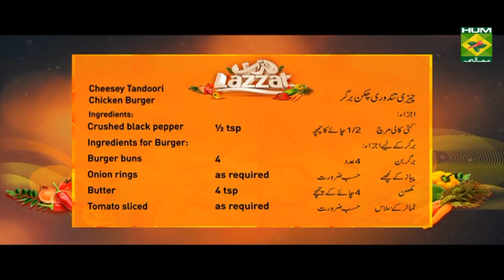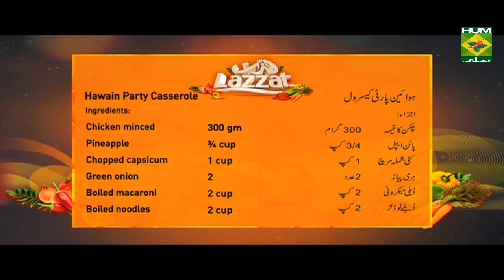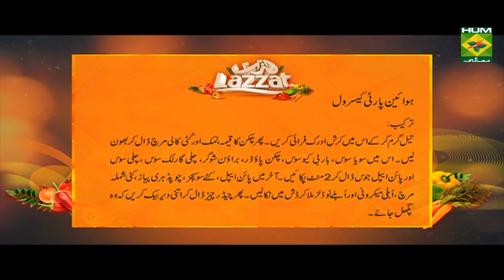Hawaiian Party Casserole | Lazzat | Samina Jalil | Desi Food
Boiled macaroni, Chopped sausages, Pineapple juice mixed with chili garlic sauce, this Hawaiian Party Casserole is bursting with flavours! Give this recipe a try and thank us later.

Watch this Masala TV video to learn how to make Hawaiian Party Casserole and Cheesy Tandoori Chicken Burger Recipes. This show of Lazzat with Chef Samina Jalil aired on 7 January 2020.

Hawain party Casserole:
Ingredients:
Chicken minced  300 gm
Pineapple  ¾ cup
Chopped capsicum 1 cup
Green onion  2
Boiled macaroni 2 cup
Boiled noodles  2 cup
Salt   as required
Pineapple juice  ½ cup
Oil   ½ cup
Chopped sausages 3-4
Crushed ginger  ½ tsp
Barbecue  1 tbsp
Crushed black pepper 1-1/2 tsp
Chili garlic sauce ½ cup
Heat oil add crushed ginger fry well. Add chicken minced, salt and black pepper cook well. Add soya sauce, barbecue, chicken powder, brown sugar, chili garlic sauce, chili sauce and pineapple juice cook for 2 minute. Add pineapple juice, chopped sausages, chopped green onion, chopped capsicum, boiled macaroni and boiled noodles. Dish out and add cheddar cheese bake till cheese melt.

Cheesy Tandoori Chicken Burger:
Ingredients:
Chicken minced  400 gm
Bread soaked sliced 1
Egg   1
Barbecue sauce  1 tbsp
Ingredients for Sauce:
Tandoori masala ½ tsp
Crushed black pepper ½ tsp
Ingredients for Burger:
Burger buns  4
Onion rings  as required
Butter   4 tsp
Tomato sliced  as required
Lettuce   as required
Cheese sliced  4
Mix all ingredients of patty and left for 15 minute. Heat oil and fry patty well. Mix all ingredient of sauce well. Heat butter and apply toast bun well. Place lettuce, cheese sliced, onion rings and tomatoes, beef patty. Cover with second part of bun and serve.